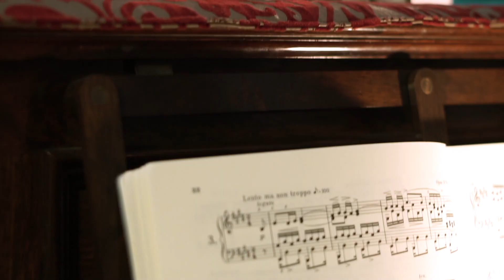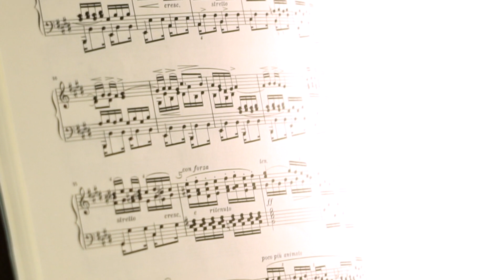In mir klingt ein Lied/Patricia Trujano/Andreas Wagner/F. Chopin/E. Marischka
Y para empezar este hermoso mes de Diciembre, les comparto este estudio de Chopin, Opus 10 Nr. 3 en Mi Mayor.  Éste arreglo que canto ahora fue compuesto en el año 1934 para la película "Abschiedswalzer" (para decir adios) del compositor austriaco Ernst Marischka con el nombre de "In mir klingt ein Lied".
Aquí la traducción 😊
Una cancion suena dentro de mi, una cancioncita,
en la que florece un sueño de amor silencioso,
solo para ti. Un anhelo ardiente e insatisfecho
escribió la melodía.
en la que resplandece un deseo de mil horas...
estar contigo!
Deberías vivir conmigo en el cielo,
flotar soñando sobre las estrellas,
el sol brilla por siempre para los dos,
te veo por alli y mi felicidad contigo.
Escuchas la música?
tierna musica.
Patricia Trujano/Sopran
Andreas Wagner/Klavier❤️
Alexander Uhl/Video 📷❤️

Un abrazo!!